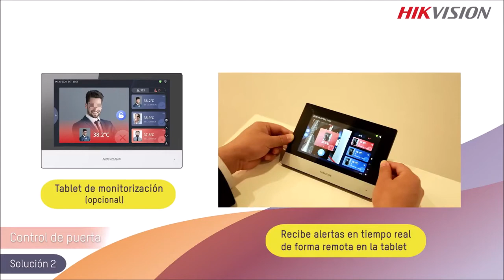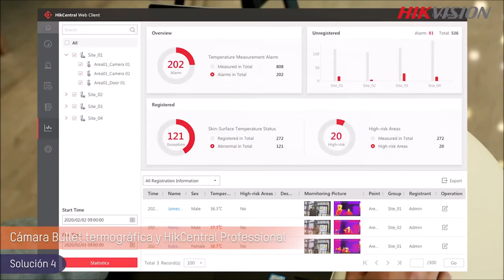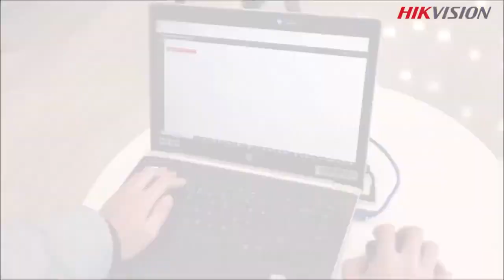ACCESOS SEGUROS con Reconocimiento Facial + MEDICIÓN De Temperatura + Ultra-Rápido